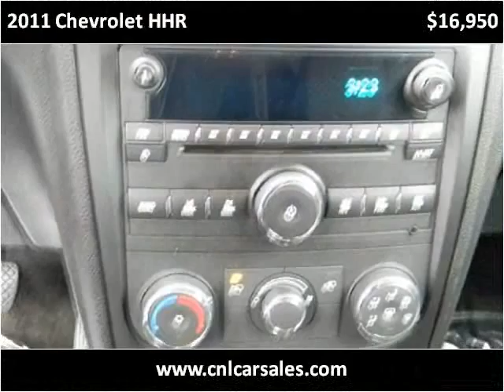2011 Chevrolet HHR Used Cars Shepherdsville, Mt. Washington,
This 2011 Chevrolet HHR is available from Craig and Landreth Cars - Shepherdsville.